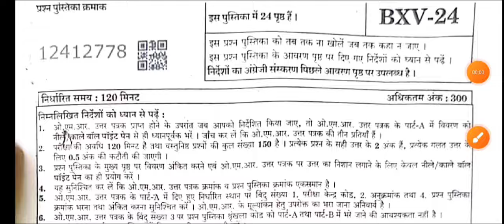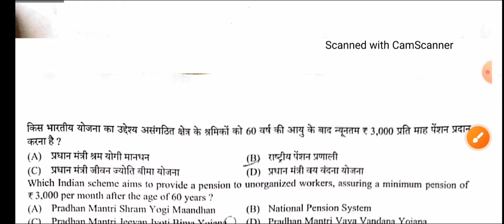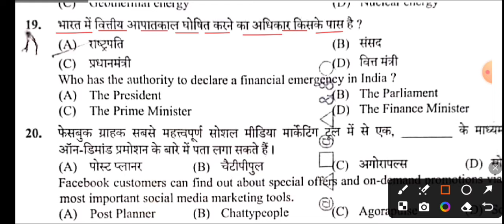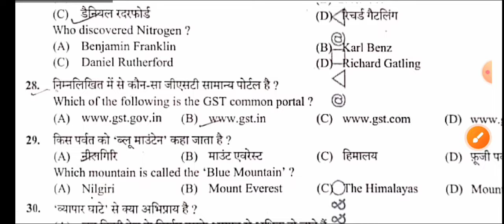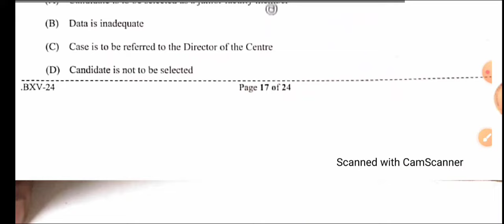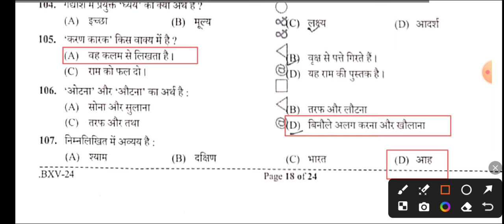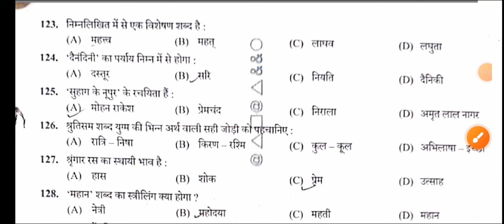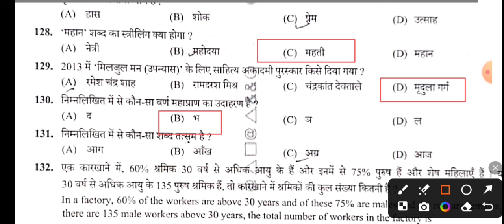UP police constable 24 August 2024 1st shift full paper solution answer key//up police 24 aug paper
up police constable 24 august 2024 1st shift full paper solution answer key/up police23 august paper

UP POLICE 24 August 1st Shift Question Paper Solutions | up police paper solution 17 feb shift 1

up police constable 24 august 1st shift paper analysis up police constable 24 august shift first analysis up police constable 24 august 2024paper up police constable 24 august 2024 paper 2nd shift
up police exam paper 24 august 1st shift 2024 up police constable 24 august 2024 paper shift 1 up police constable 24 august 2024 paper maths solution up police constable 24 august 2024 paper math up police constable 24 august 2024 paper 1st shift reasoning